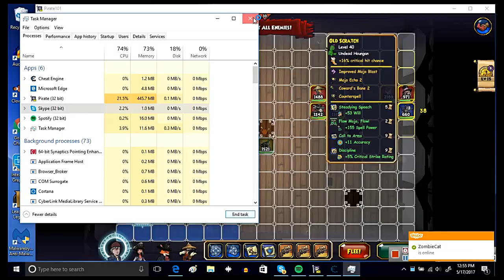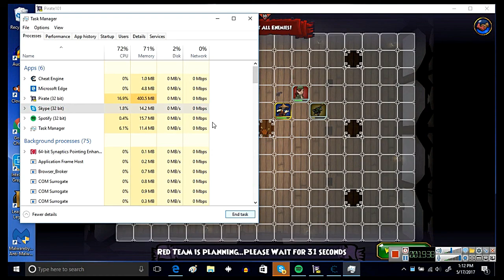Level 35 Musketeer vs Privateer.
I face off against a level 41 privateer with my level 35 musketeer in an epic 1v1 match.

Thnx for watching this video and be sure to sub if you haven't already done so. :-)